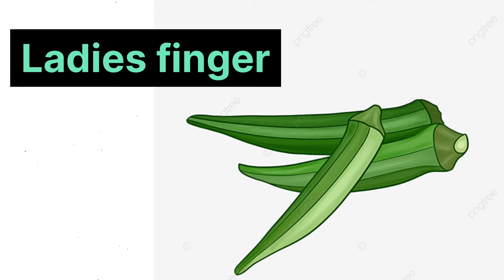Vegetable name | vegetable name in English |pre school learning for kids